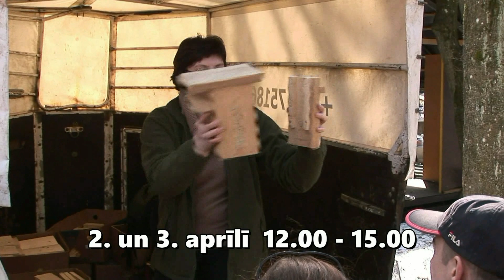RigaZOO Putnu Dienas 2022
Pēc divu gadu pārtraukuma, pasākums atkal notiks klātienē un visi gaidīti tradicionālajā “Dzeņa darbnīcā, kur  2. un 3. aprīlī no plkst. 12.00 līdz 15.00 no zoodārza darbinieku sagatavotajiem materiāliem katrs varēs izgatavot putnu būrīti mājas strazdiem vai mazajiem dobumperētājiem putniem (zīlītēm, zvirbuļiem, melnajiem mušķērājiem u.c.). Pareizi izgatavotu būrīti varēs atstāt izlikšanai zoodārzā, vai ņemt līdzi un izkarināt savā dārzā vai citā piemērotā vietā.
Pasākuma ievadā varēs vērot arī “Gada putnam – 2022”- svīrei piemērota būrīša izgatavošanas demonstrāciju. Šie, Latvijā vēl pagaidām samērā bieži sastopamie putni, Eiropā jau kļūst par retumu. Un skaita samazināšanās ir tieši saistīta ar piemērotu ligzdošanas vietu trūkumu. Mājas paspārnē izvietota svīru ligzdošanas kaste šiem putniem var ļoti palīdzēt.

Savukārt 9. un 10. aprīlī notiks Putnu dienas Rīgas Zoodārza filiālē "Cīruļi", kas atrodas Liepājas šosejas 154. km. Arī tur gatavosim putnu būrus strazdiem un zīlītēm! Aicinām ciemos "Cīruļos"!